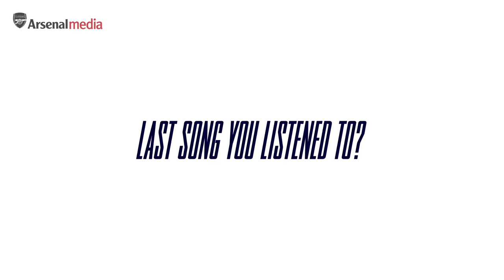What's on Mesut Ozil's phone? | Recently Used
What did you last use on your phone?
Mesut Ozil joins us to share his most used emojis, recently visited websites, notes, alarms, texts and more.

This is the Official YouTube channel for Arsenal Football Club. This channel will aim to showcase the personality of Arsenal Football Club and give fans more of an insight into what it's like to be at this fantastic club. This channel will look behind the scenes and get closer to the likes of Mesut Ozil, Pierre-Emerick Aubameyang, Henrikh Mkhitaryan, Alexandre Lacazette, Jack Wilshere, Danny Welbeck, Petr Čech, Santi Cazorla and more.